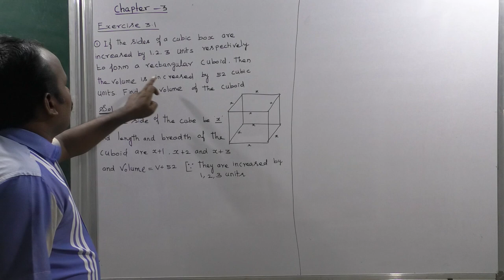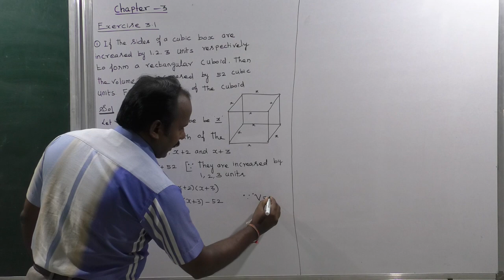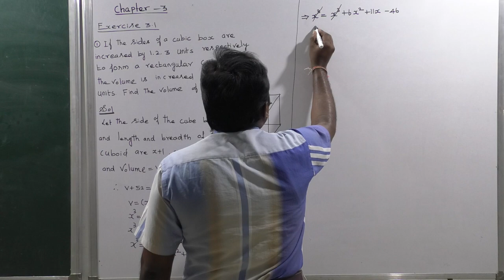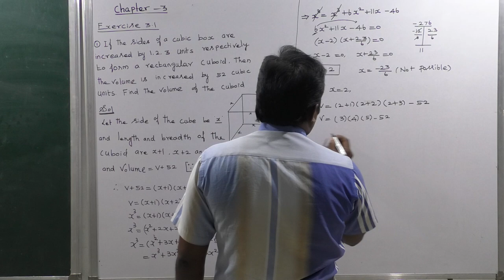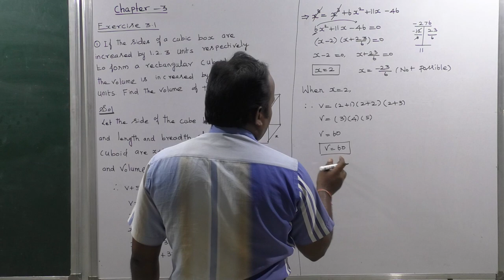EXERCISE 3.1 SUM 1